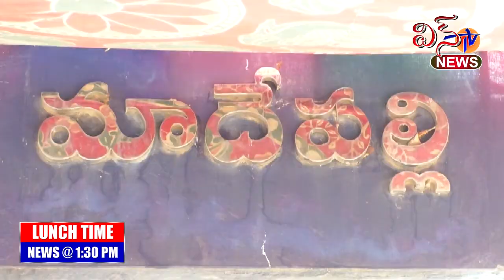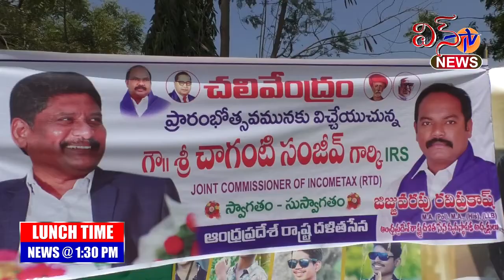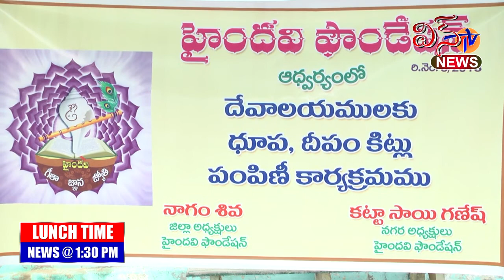WIN TV LUNCH TIME NEWS 13 04 2021